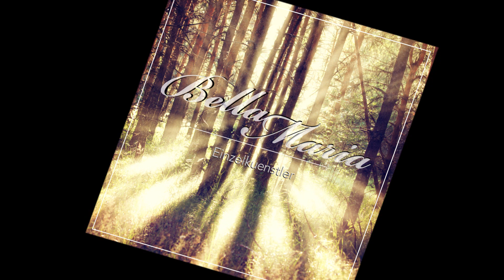Einzelkuenstler - Bella Maria (Patrick Arbez Remix)